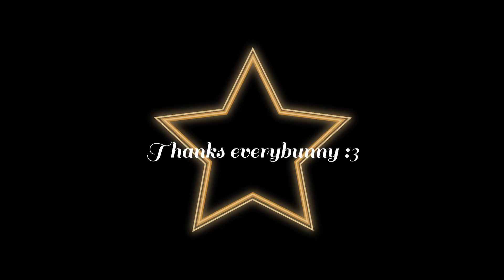Super Mario Galaxy 2 10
Henlo everybunny :3 Here is more Super Mario Galaxy 2. I hope you enjoy. :3 and I hope everyone is okay in this super chilly weather!